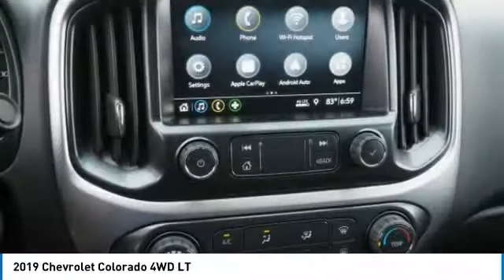2019 Chevrolet Colorado 19138TL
2019 CHEVROLET COLORADO West Caldwell, NJ
Stock# 19138TL

James Ott Enterprises, LLC d/b/a Ott Miller Chevrolet of West Caldwell
950 Bloomfield Ave

BEDLINER, BACK-UP CAMERA, 4X4, BLUETOOTH, REMOTE START, KEYLESS ENTRY, SAT RADIO, ALLOY WHEELS.

Delivers 24 Highway MPG and 17 City MPG! This Chevrolet Colorado boasts a Gas V6 3.6L/ engine powering this Automatic transmission. WINDOW, REAR-SLIDING, MANUAL, WHEELS, 17  X 8  (43.2 CM X 20.3 CM) BLADE SILVER METALLIC CAST ALUMINUM (STD), WHEEL, SPARE, 16  X 7  (40.6 CM X 17.8 CM) STEEL.

*This Chevrolet Colorado Comes Equipped with These Options *

A short visit to James Ott Enterprises, LLC d/b/a Ott Miller Chevrolet of West Caldwell located at 950 Bloomfield Ave, West Caldwell, NJ 07006 can get you a trustworthy Colorado today!